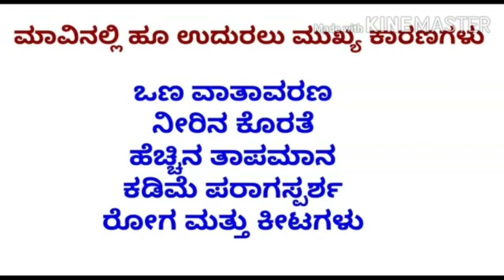ICAR-KVK Kalaburagi-I# Preventing flowerdrop in mango/ಮಾವಿನ ಹೂ ಉದುರುವುದನ್ನು ತಡೆಯುವದು ಹೇಗೆ?